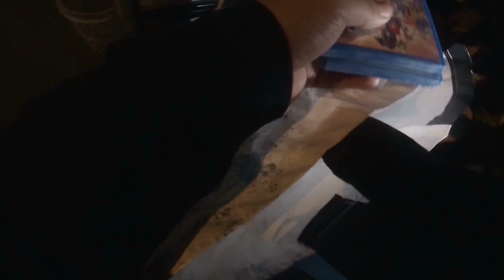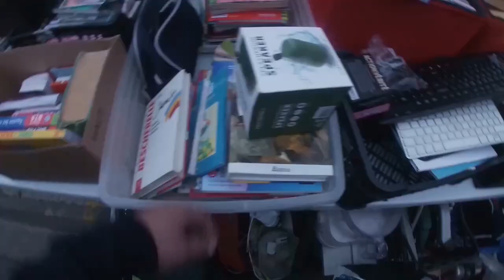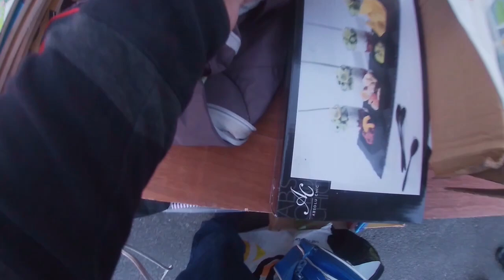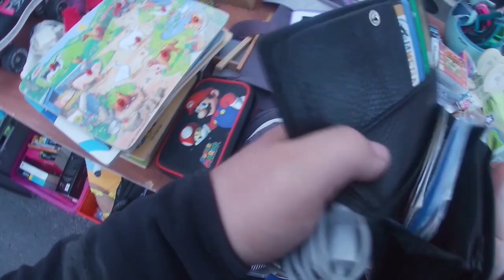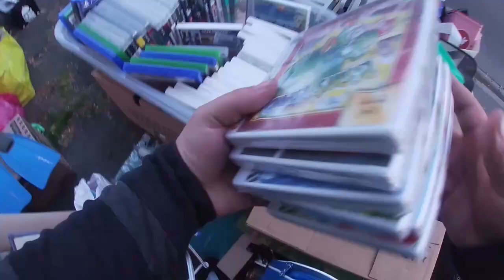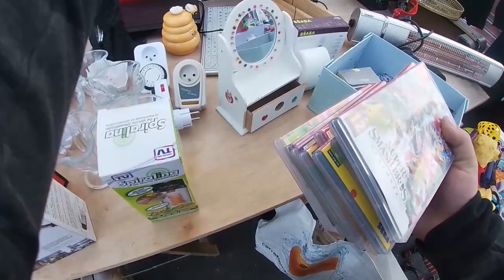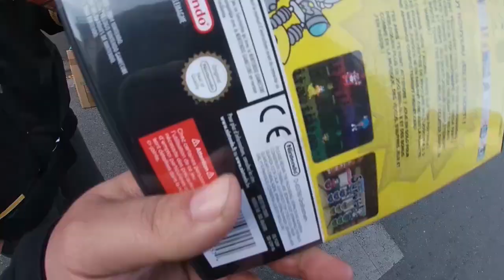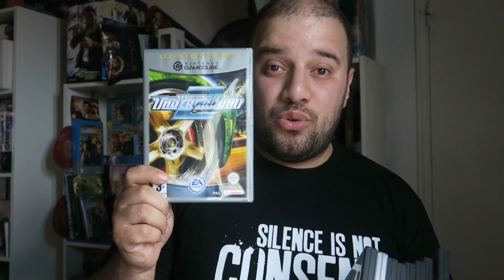Vide Grenier LIVE - Encore de la GameCube ?!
Voici un nouveau Vide Grenier LIVE auquel je vous montre les trouvailles que j'ai fait !